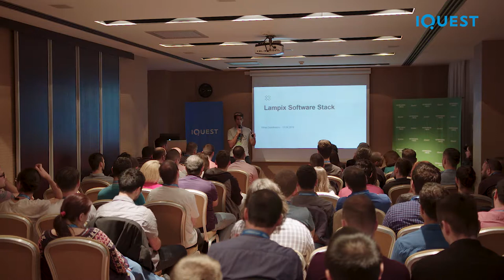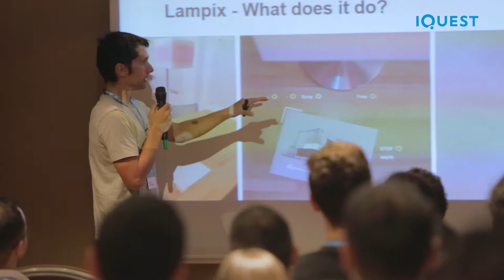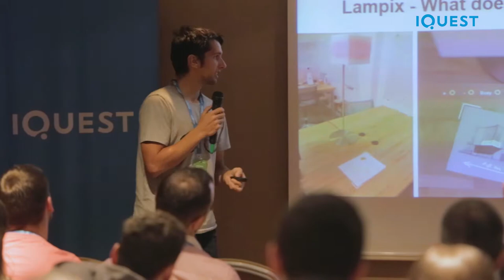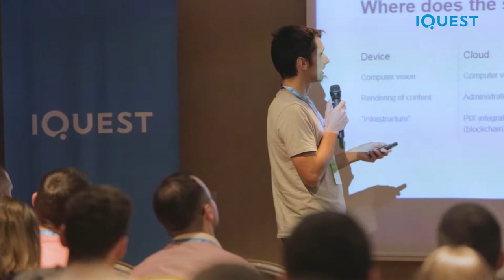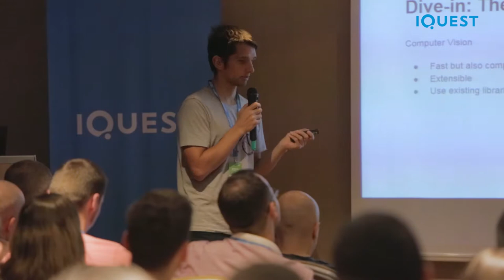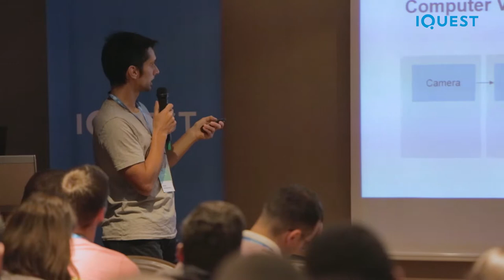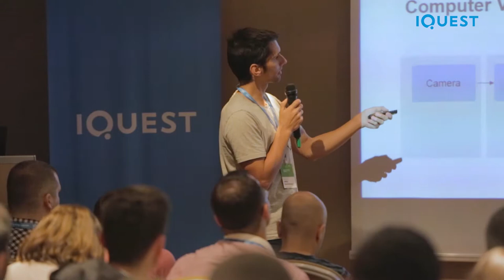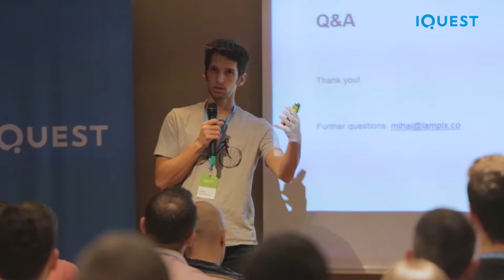K&M Sibiu 2018 - Mihai Dumitrescu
A software stack that transforms any surface into a smart surface – Mihai Dumitrescu, CTO Lampix